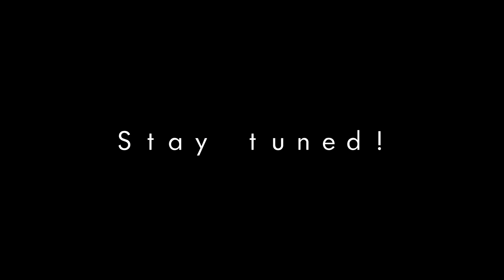Odonata - Teaser playthrough for the oncoming EP!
Minor mistakes here and there, it was purely made for testing out making a playthrough video! Nevertheless, this is a medley of some of the songs that will be on our first EP The Rule of Two. Hope you enjoy it :-)